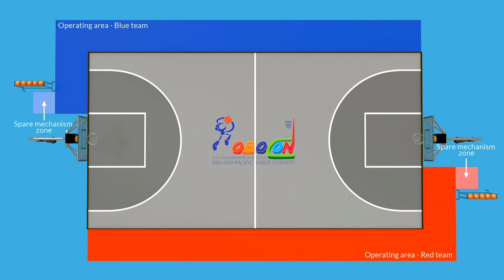ABU Robocon 2025 Theme video [English Version]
ABU Asia-Pacific Robot Contest 2025 Ulaanbaatar, Mongolia

Concept and flow of the game:
Inspired by the game of basketball, ABU Robocon 2025 Ulaanbaatar aims to promote the idea of achieving tasks through teamwork. Under the motto "Team Effort, Ultimate Success" robots will compete in basketball as teams.
In the robot basketball game, the red and blue teams, each consisting of two robots, compete to score points by shooting the ball into the opponents' basket while defending their own. Teams alternate possession, with each possession limited to a 20-second shot clock. The offensive team aims to score points within the shot clock duration by dribbling or passing the ball to teammate robot on their offensive side. Normal shots score 3 or 2 points, depending on the shooting location, while dunk shots are worth 7 points.
The defensive team aims to prevent the offensive from scoring by blocking shots, intercepting passes, or causing turnovers. If the offensive team loses control of the ball due to defensive pressure or an unsuccessful shot, the defensive team gains possession and begins their offensive play.
This exciting and strategic game combines elements of teamwork, precision, and strategy as robots compete to outmaneuver their opponents and emerge victorious on the game field.